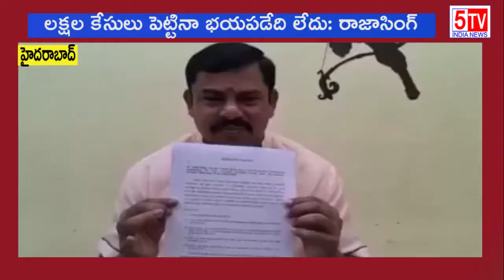లక్షల కేసులు పెట్టినా భయపడేది లేదు: రాజాసింగ్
5tvindianews Telugu  is telugu entertainment channel. the great content regarding telugu film gossips, telugu movies, press meets, actress photo gallerias, telugu fiull length movie, trailers, press meet, and my more tollywood film news updates.